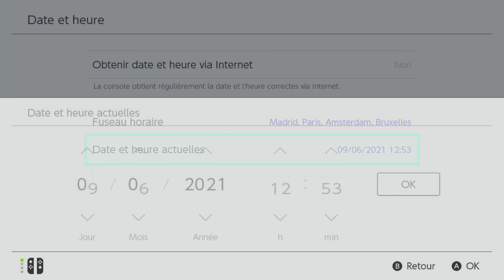📢 DEVINE L'HABITANT avec @FluffyLife - Chasse à l'habitant ! | Animal Crossing New Horizons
HOLAAAAAA les copains ! 🌺

Mes motifs :
🎨  A Acomoon :
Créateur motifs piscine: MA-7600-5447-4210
Créateur motifs cloisons des shops: MA-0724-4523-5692
Créateur motif porte vitrée: MA-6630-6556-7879
Créateur toit en tuiles orange: MA-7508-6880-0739
Créateur motif briques cloison: MA-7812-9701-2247
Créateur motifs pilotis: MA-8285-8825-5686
Créateur motif tapis en jute rond: MA-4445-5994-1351
Créateur motif stand feuille: MA-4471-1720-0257
Motif étoiles de mer: MO-3NF9-GBPB-1P20
Motif stand hibiscus: MO-YQB9-N8WF-BFYS
Créateur motif stand fruits: MA-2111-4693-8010
Motif étagères jus de coco: MO-VRXL-HRT4-8S5S
Créateur motif chemin sable: MA-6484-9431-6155
Motif stand fleur rose: MO-2105-4L0J-TB1T
Motif cloison/porte volet blanc: MO-910W-F0S5-CVQT
Créateur motifs fleuris colorés: MA-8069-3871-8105
Créateur motifs dalles colorées: MA-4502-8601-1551
Créateur motifs sol dalle ronde: MA-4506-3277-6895
Créateur motif Tiki bar: MA-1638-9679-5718
Créateur motif stand brun et fleur d'hibiscus: MA-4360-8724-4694
Créateur motif noix de coco fond rose: MA-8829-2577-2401
Créateur motif stand bambou + fleurs: MA-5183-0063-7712
Créateur motif stand bambou: MA-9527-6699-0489
Créateur motif tissu hibiscus: MA-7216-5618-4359
Créateur motif hibiscus rose pâle: MA-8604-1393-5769
Créateur motif tissu feuilles monstera : MA-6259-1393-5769
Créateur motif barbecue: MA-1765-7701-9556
Créateur planches bois blanc : MA-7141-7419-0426
Créateur motif tapis coloré : MA-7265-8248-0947

🎨  A Sunka :
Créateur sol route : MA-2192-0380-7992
Créateur cloison rose + lampadaire : MA-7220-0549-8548
Créateur sol terre + pétales de cerisier : MA-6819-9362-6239
Créateur sol briques grises : MA-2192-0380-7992
Créateur cloison rose + volet : MA-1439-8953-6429

Mes codes oniriques :
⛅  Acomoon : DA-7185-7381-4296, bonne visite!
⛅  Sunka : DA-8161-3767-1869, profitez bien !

Bienvenue pour cette nouvelle vidéo, au programme de la bonne humeur, de la rigolade et des nouveautés ! 🥰

Vous pouvez les retrouver ici et soutenir leur travail incroyable !

🌺  Vous pouvez aussi profiter du Discord (UNIQUEMENT PARTIR DE 15 ANS, par respect des conditions d'utilisation de l'application):

L’équipe de ACNH News m’a gentiment proposé d’intégrer ma communauté à leur serveur, vous y retrouverez de l’entre-aide, des mini-jeux et beaucoup d’autres choses ! Je serai souvent présente, alors passez nous faire un petit coucou !

🌈  Informations utiles:
- Je record l'écran de ma switch à l'aide d'un AVERMEDIA live gamer portable 2 plus.
- Je fais mes miniatures sur PhotoShop CC 2021

JE NE DONNE PAS MON CODE AMI, merci pour votre compréhension, la liste ne compte que 300 places et nous sommes maintenant plus de 63 000 (un grand merci).

🌺 Merci de respecter des autres dans les commentaires, bonne journée à tous !